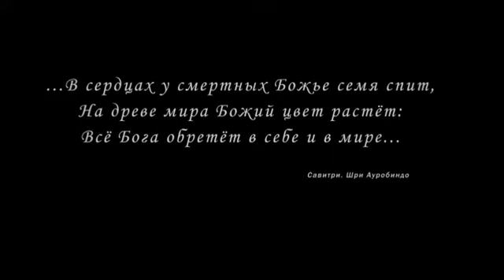2010 08 19